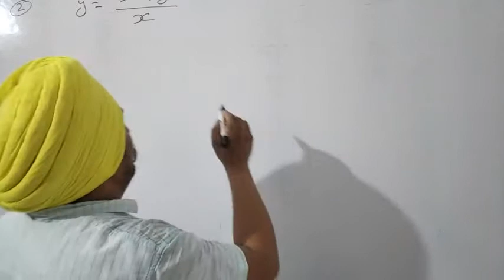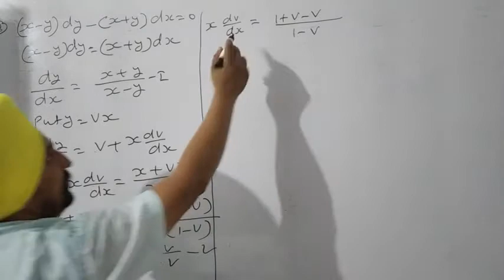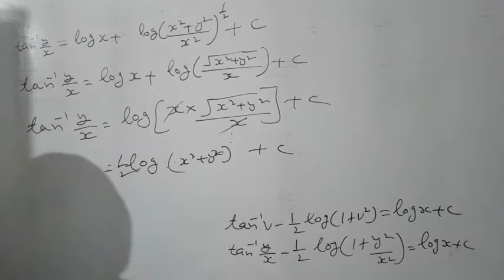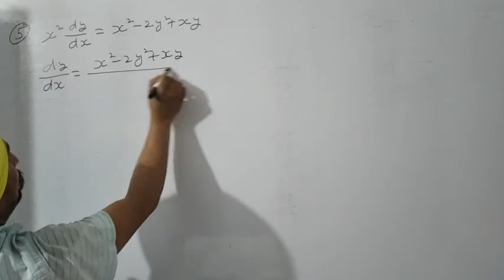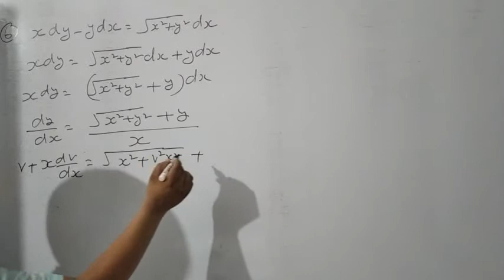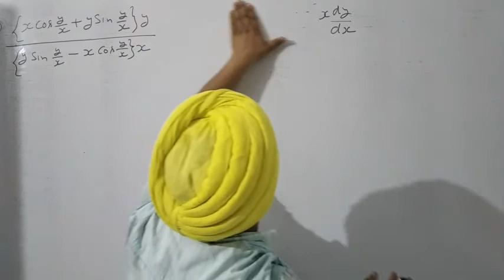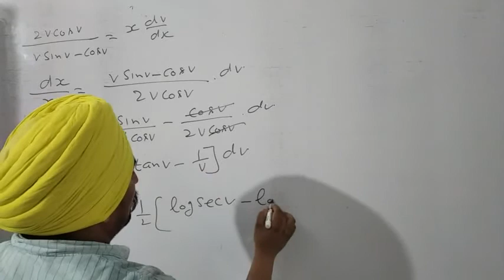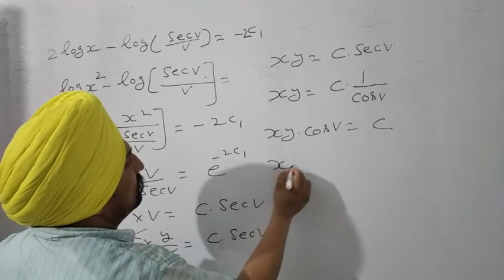Ncert Ex.9.5 sum( 2 to 7) Class 12